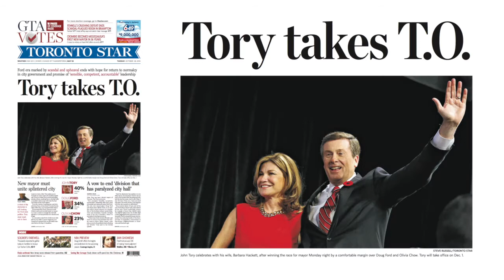On Assignment: John Tory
Steve Russell On Assignment at the mayoral election.